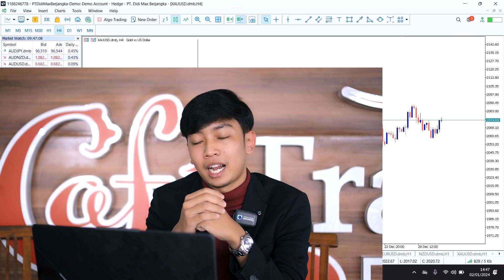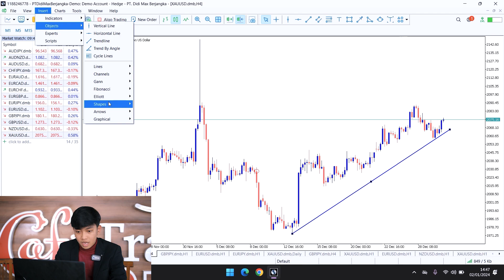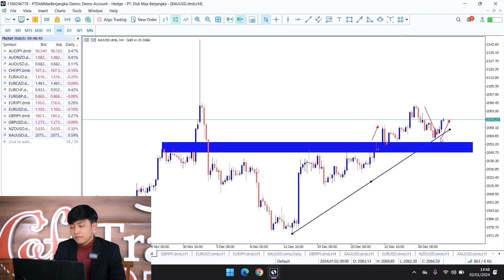CARA SIMPLE MENGIDENTIFIKASI AREA SUPPLY & DEMAND | Didimax Educations